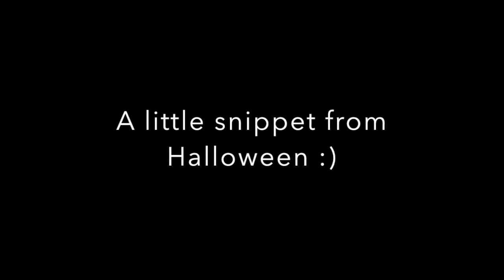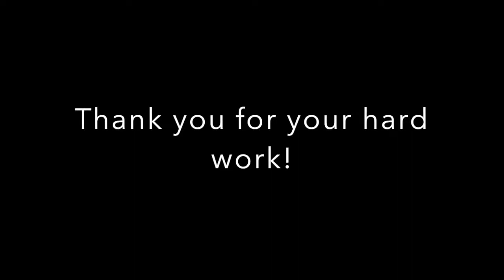Mini Singers VLog - Oct 2019